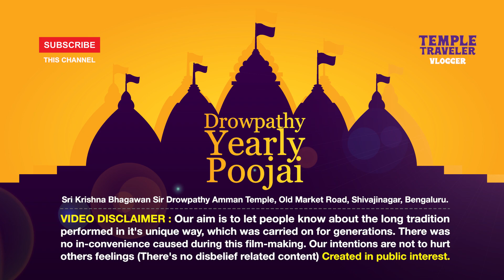TTV733 | Drowpathy Yearly Poojai | Sri Krishna Bhagawan Sri Drowpathy Amman Temple | Shiavajinagar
Celebrating SRI DROWPATHY AMMAN ANNUAL POOJAI
SPECIAL ABHISHEGAM
SPECIAL ALANGARAM
MAHA MANGALARTHI
PRASADAM DISTRIBUTION

Sri Krishna Bhagawan Sri Drowpathy Amman Temple
#232, Old Market Road, Shivajinagar, Bengaluru 560001.
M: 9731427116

Success Continues...